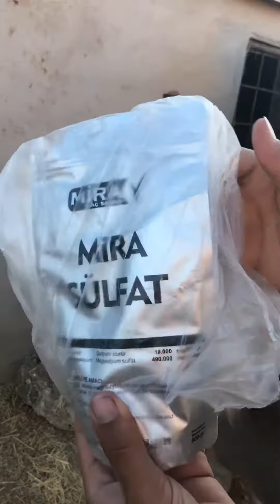İneklerde İşkembe tıkanması sorunu,dışkılayamama sorunu